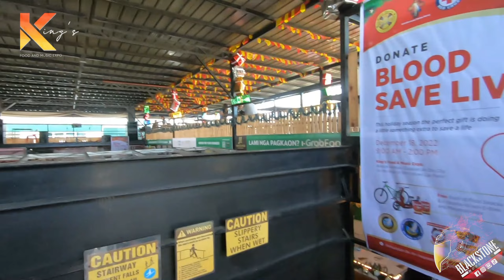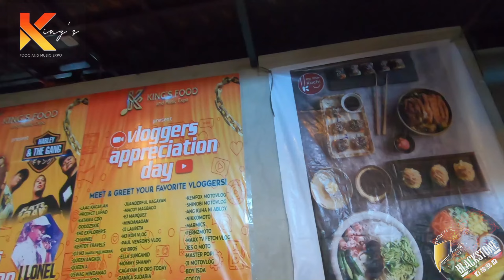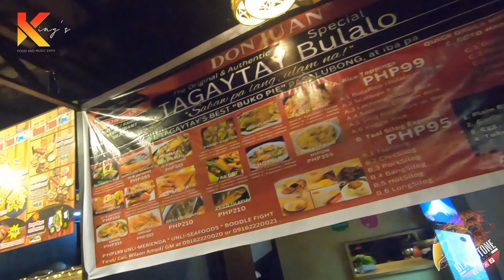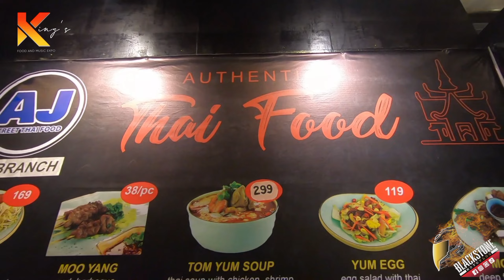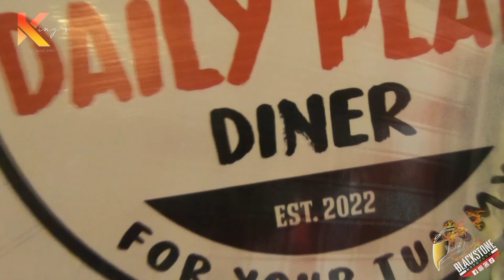#246 KING'S FOOD & MUSIC EXPO / 1st VLOGGERS APPRECIATION DAY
KING'S FOOD & MUSIC EXPO THE 1st VLOGGERS APPRECIATION DAY NEAR SM CDO UPTOWN 12 DECEMBER 2022

Editing:
FILMORA 11
KINEMASTER PREMIUM